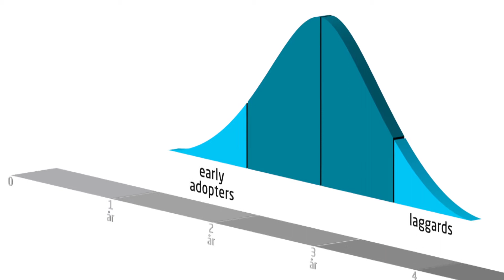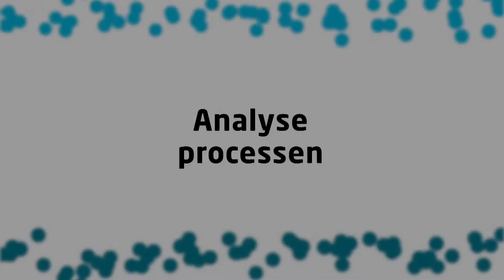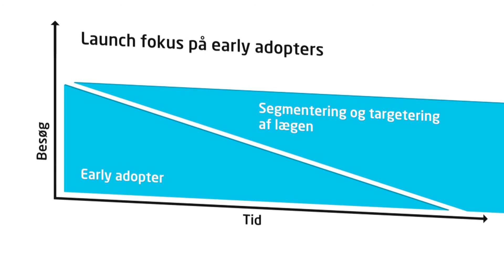Early Adoption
Lana Garland.
Creator of content for TV, Film and the Internet.
A global storyteller, who captivates audiences, builds brands, and brings communities together.
Creative Director.  Writer.  Producer.